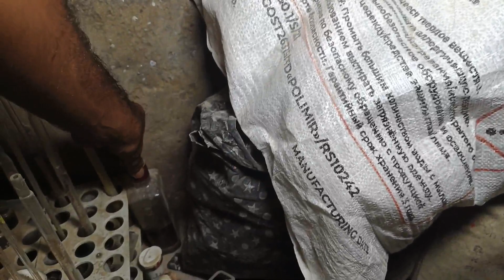फातिमा चाहती है बली। फातिमा की मुक्ति HAUNTED FACTORY FATIMA | अकाल मृत्यु के कारण तड़प रही फातिमा